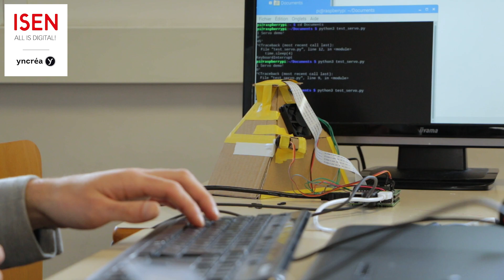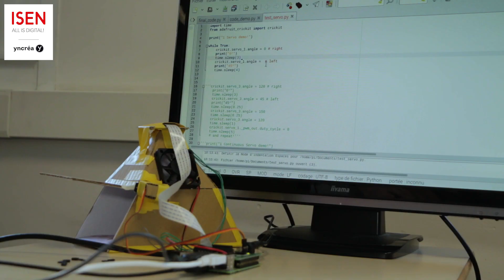Devenir ingénieur Environnement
Le numérique et les technologies sont partout. L'environnement est un des domaines principaux où les technologies permettent de repenser entièrement l'étude, la préservation et la transition écologique de manière efficace.

L'ISEN Yncréa Ouest est très présent dans les domaines liés à l'environnement. Une formation possible dès la première année de classe préparatoire (via le cycle EST - Environnement, Sciences et Technologies) à Brest. En années 4 et 5, les étudiants doivent choisir une voie de domaine professionnel pour obtenir leur diplôme ISEN. Quel qu'ait été leur parcours post-baccalauréat, ils peuvent choisir le domaine professionnel "Numérique, Environnement et Développement Durable" (NEDD).

Loïc et Léo sont étudiants en NEDD. Ils ont réalisé un système de comptage automatique d'insectes. Un projet permettant une plus grande précision, un temps de traitement accru et une préservation des individus observés.